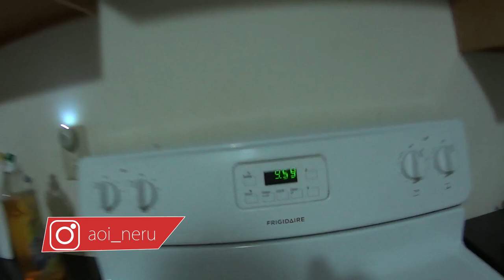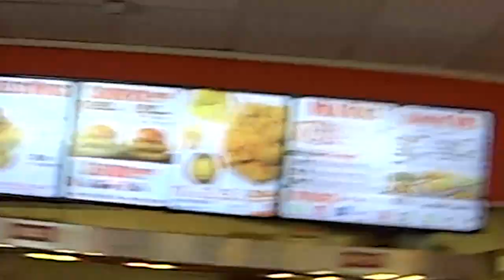Muitos CONHECIDOS, poucos AMIGOS - Neru Meira USA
12° video do mês de agosto onde vou postar um video por dia, mostrando minha rotina! Nesse video eu falo um pouco sobre as amizades que fazemos nos Estados Unidos e também um pouco sobre karma.

Tags adicionais: dicas eua karma amizades no exterior amigos nos eua brasileiros nos eua lixo dos eua